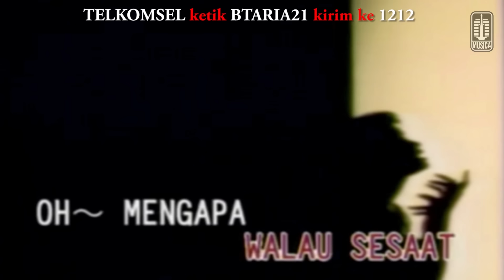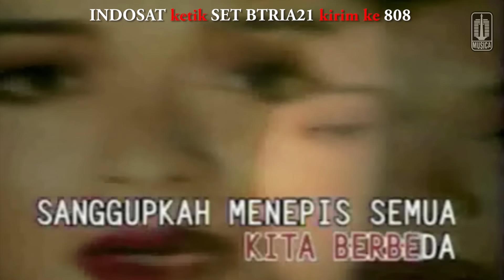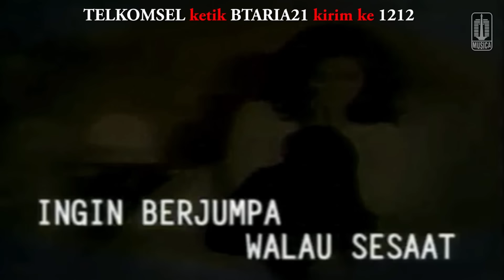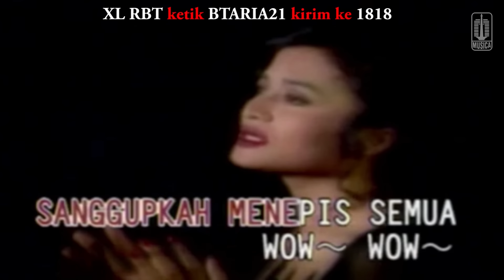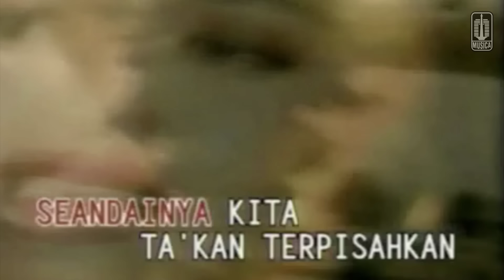Betharia Sonatha - Seandainya (Official Karaoke Video)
Karaoke video by Betharia Sonatha performing "Seandainya"
Cipt.Yanni Libels,Puji Astuti

Dapatkan CD Album Terbaru Betharia Sonatha yang berjudul "Koleksi Terbaik Betharia Sonatha" di store terdekat.

Aktifkan RBT dari single terbaru Betharia Sonatha - Seandainya
XL RBT : ketik BTARIA21 kirim ke 1818
I-ring INDOSAT : ketik SET BTARIA21 kirim ke 808
NSP Telkomsel : ketik BTARIA21 kirim ke 1212

Lirik :

Rindu terasa di hati ini
Ingin berjumpa walau sesaat
Oh mengapa kita harus berpisah
Hanya karena kita berbeda
Sanggupkah menepis semua

( Reff 1 )
Seandainya kita selalu berdua
Terbang menembus awan
Seandainya kita kan direstuinya
Hidup inipun semakin bahagia

Oh Tuhan tolong satukan kami
Agar terbina cinta dihati
Untuk berdua selamanya

( Kembali # )

( Reff 2 )
Seandainya kita takkan terpisahkan
Cahya mentari ada
Seandainya kita selalu bersama
Rembulan tersenyum jua